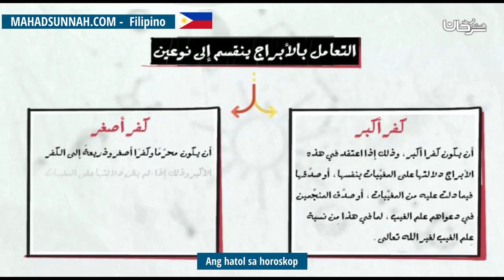Ang hatol sa horoskop أبراج الحظ